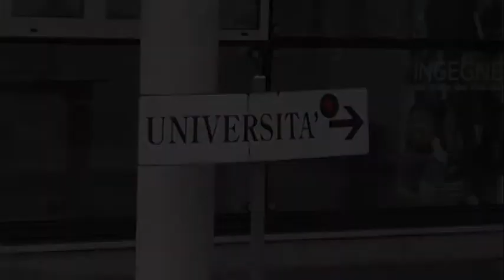MOSAICO CAMPUS 132 A. Venturini